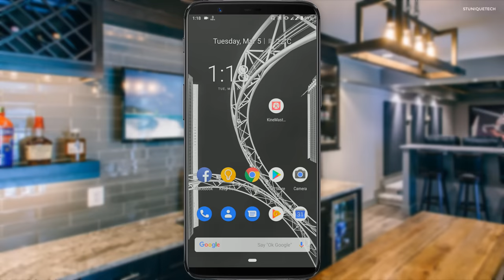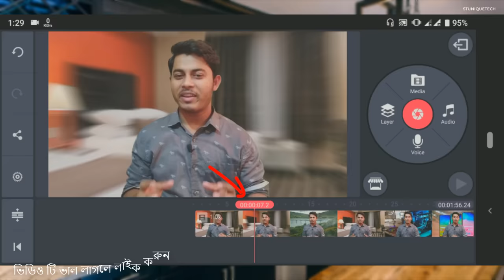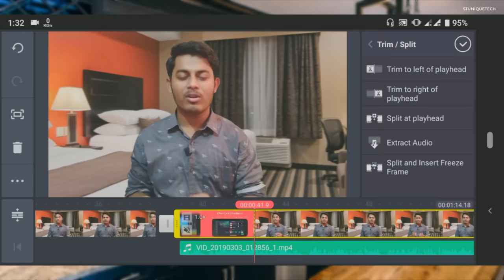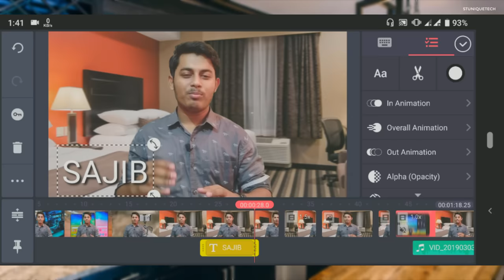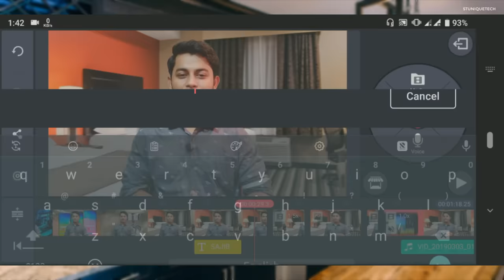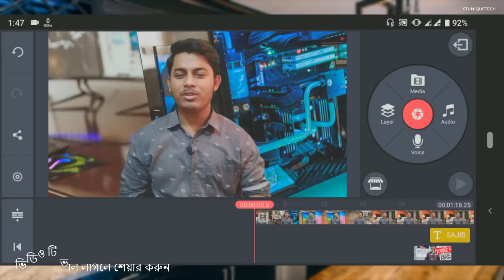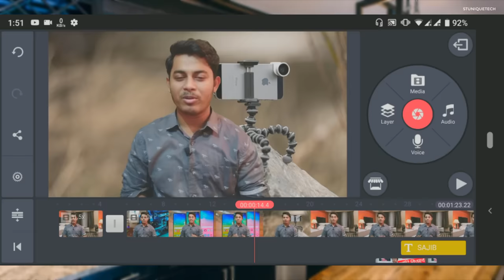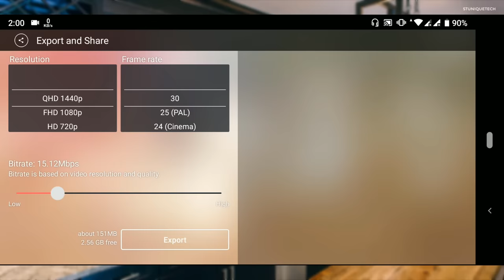মোবাইলে ভিডিও এডিট করুন | Mobile Video Editing Tutorial Bangla | Part 1 | ST Unique Tech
This video I will show mobile video editing basic tutorial bangla 2019. For this tutorial I use most powerful kineMaster app for android and apple device. This app is very good for professional mobile video editing. when you see this full video you can learn basic mobile video editing. Like,

● Split & Trim
● Add picture & video
● Add Text
● Add Background Music
● Add Transition Effect
● Color Filter and etc.

🎬🎬🎬অনন্যানো পর্ব গুলিঃ

এই ভিডিওতে আমি আপনাদের দেখিয়েছি মোবাইল দিয়ে কিভাবে ভিডিও এডিট করতে পারবেন। যারা মোবাইল দিয়ে ভিডিও এডিট এর প্রাথমিক বিষয় গুলো শিখতে চান তারা ভিডিওটি সম্পূর্ণ দেখবেন। আসাকরি ভিডিওটি দেখার পরে আপনি খুব সহজে মোবাইল দিয়ে প্রোফেসনাল ভিডিও এডিট করতে পারবেন।

Features